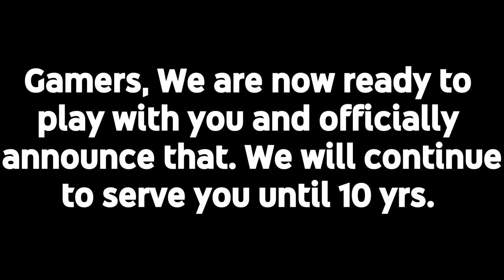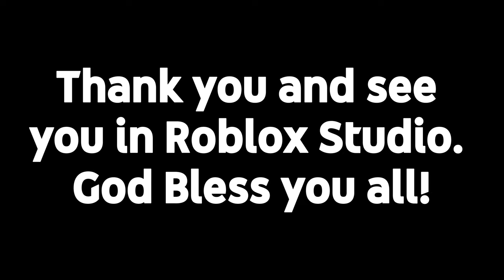Leonard The Adventurer| Signing off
Paalam na mga Ka-Adventurer. Este Ka-Gamer. Roblox nalang po ang ating content muna.